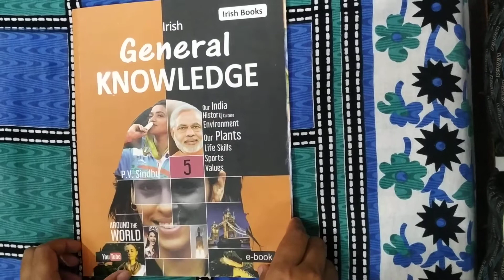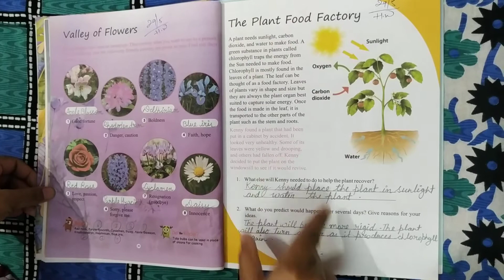G. K class 5 video by Divya sharma